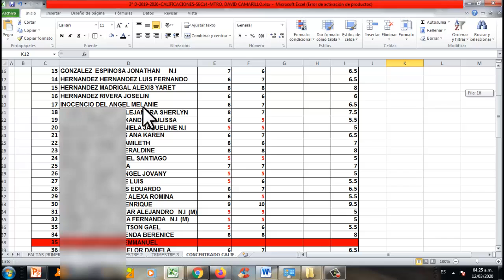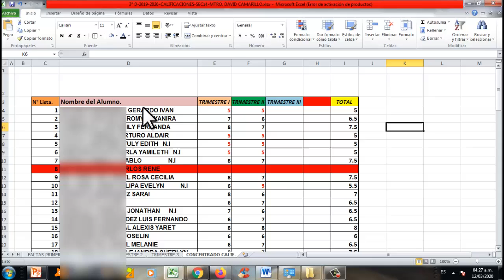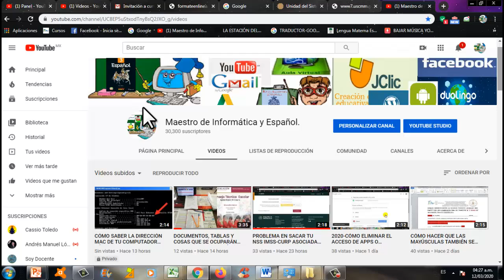FORMATO EXCEL EDITABLE Y PRÁCTICO DE LA CAPTURA DE CALIFICACIONES DE LOS TRES TRIMESTRES Y PROMEDIOS